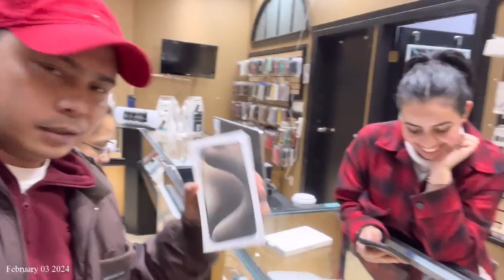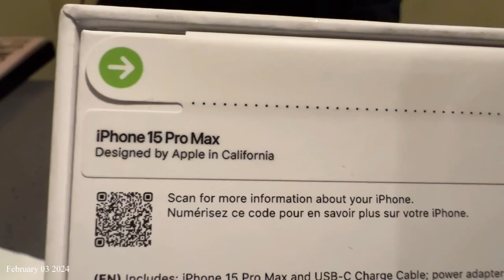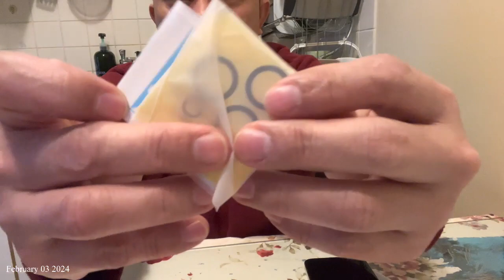Saturdate after dental appointment